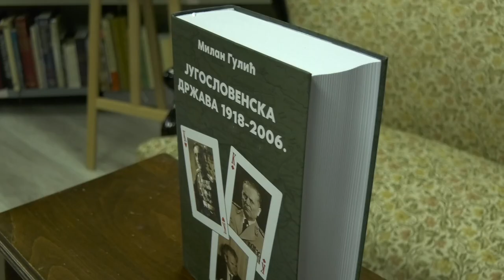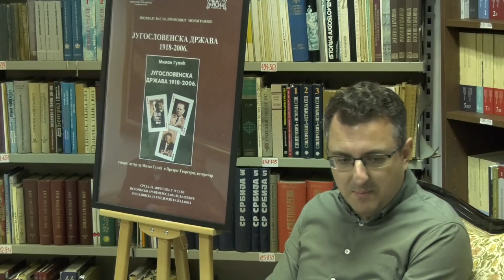U arhivu „Veroslava Veljašević” održana je promocija monografije „Jugoslovenska država 1918-2006”.